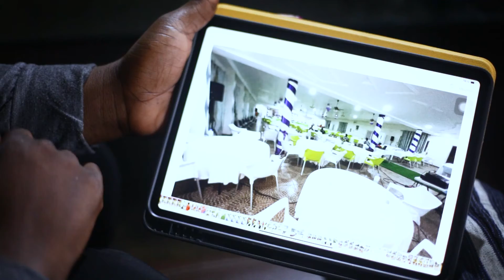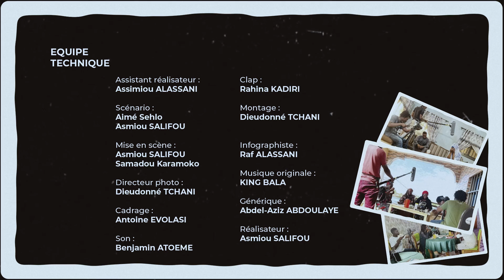KOBOU Épisode 3 kezembia TV kassis Farouz Tem Film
Kassis ne comprends plus le silence de sa femme. Au même moment il continue sa belle Vie avec l'américaine.